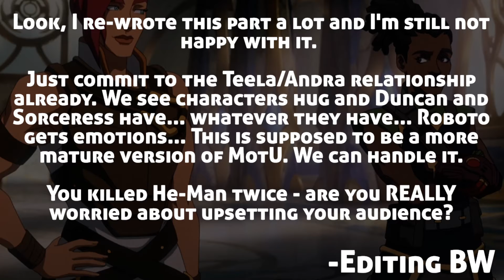MotU: Revelation - What if BW had written the series?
Ok, maybe *some* complain-y parts made their way in there anyway...